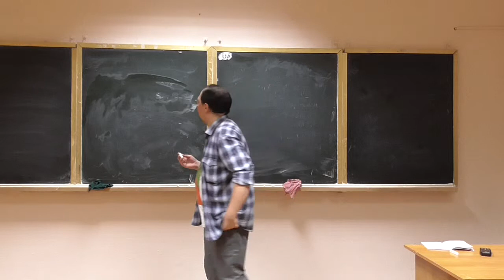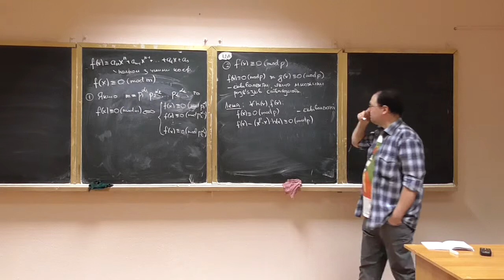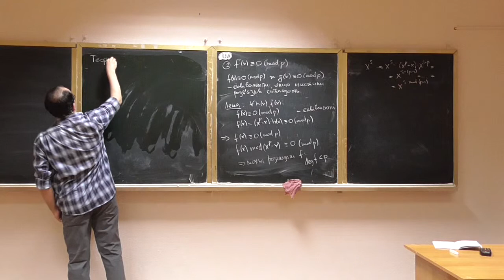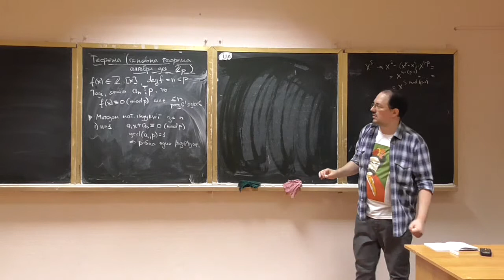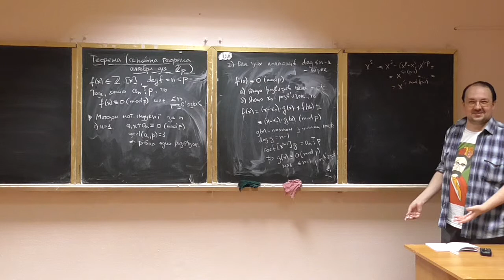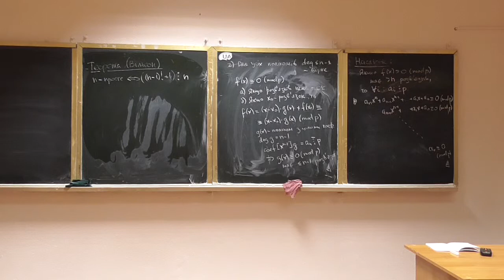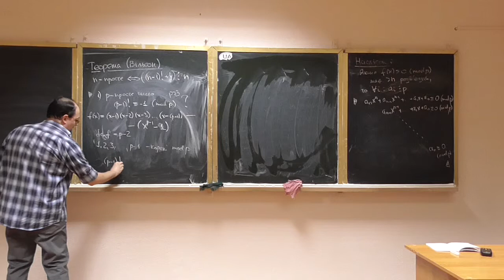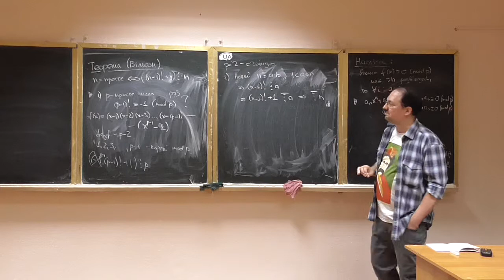Основи теорії чисел, лекція 10-2: елементи загальної теорії розв'язування порівнянь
Розглянуто такі питання:
-- порівняння за складеним модулем і як з ними боротись;
-- особливості поліноміальних порівнянь за простим модулем;
-- основна теорема алгебри для кільця лишків за простим модулем (із доведенням) та наслідки з неї;
-- теорема Вільсона (із доведенням)